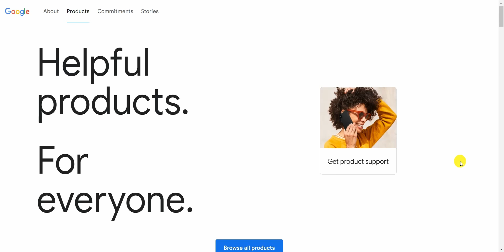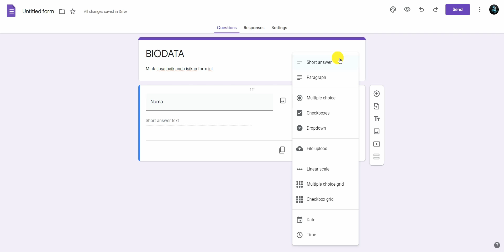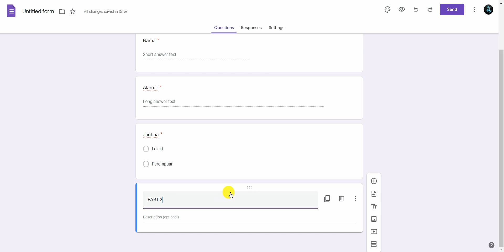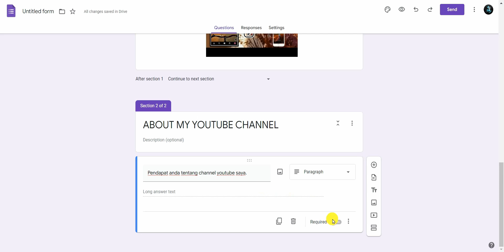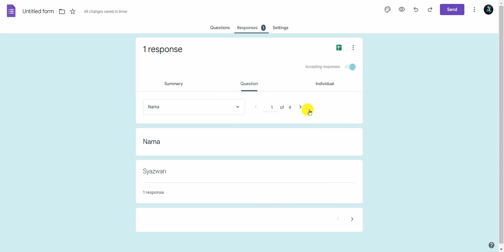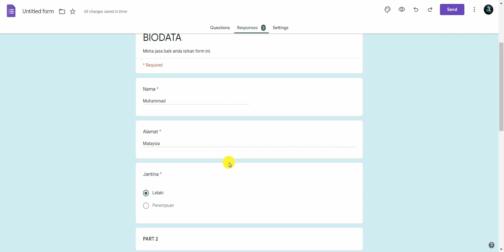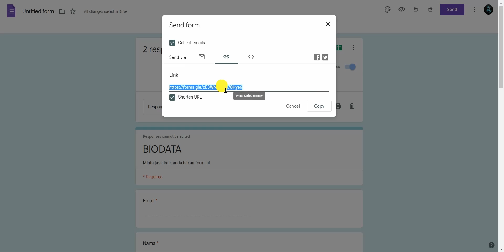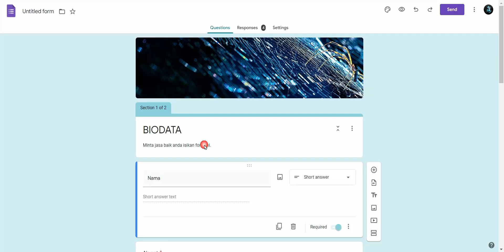Cara Buat Google Forms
Maaf atas kekurangan dan kesilapan. Saya berharap anda semua dapat menggunakan ilmu ini ke arah kebaikan.

 🔶SOALAN / KOMEN
- Tinggalkan soalan/komen di ruangan komen di bawah.

⏰TIMECODES
00:00 Cara masuk ke Google Form
00:41 Cara Buat Form Baru
00:52 Cara Masukkan Nama Title
01:28 Cara Tambah Soalan
02:12 Cara Add Title dan Description
02:20 Cara Add Image
02:33 Cara Add Video
03:01 Cara Add Section
03:36 Cara Tukar Colour Theme
03:54 Cara Masukkan Gambar di Bahagian Header
04:08 Cara Lihat Jawapan dari Responses
06:01 Cara Download Data dari Responses
06:32 Cara Send Form ke Respondent
07:48 Cara Delete Form
08:05 Quote untuk anda
 🔶ABOUT SYAZWAN
Saya masih baru dalam industri Youtube ini.
Di channel saya, saya menyediakan video-video perkongsian sedikit-sebanyak tentang penggunaan aplikasi-aplikasi masa kini.